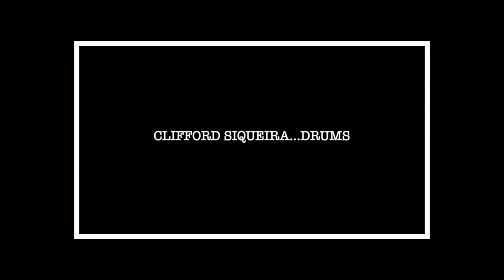Rumba Fuego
Sizzling Salsa